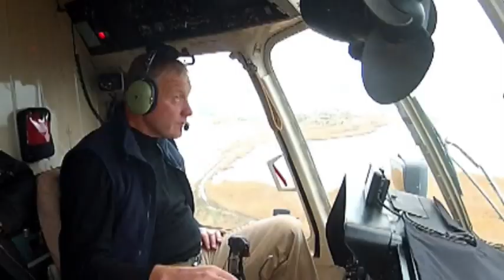GM Helicopters Short (Estonia, 2012)